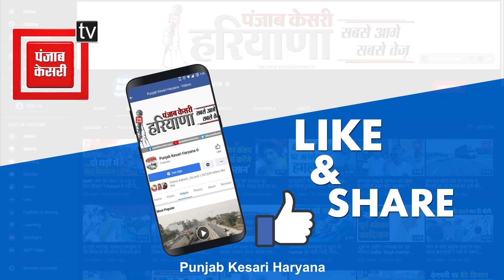क्यों पैसा पैसा करती है.. Rampal Majra के बयान पर गुस्सा गई मंत्री Kamlesh Dhanda